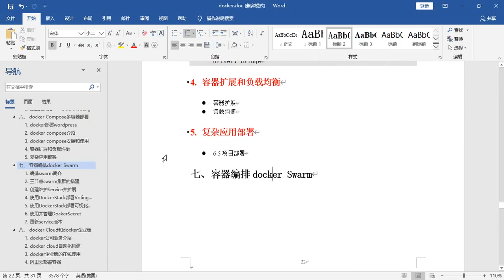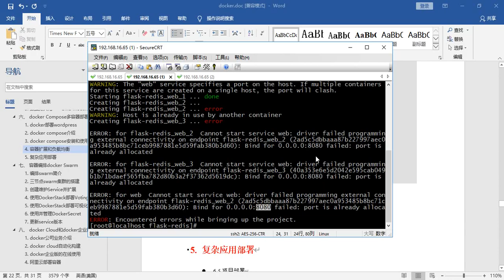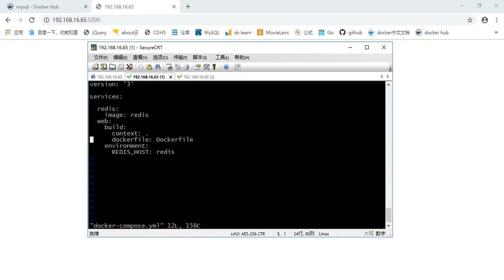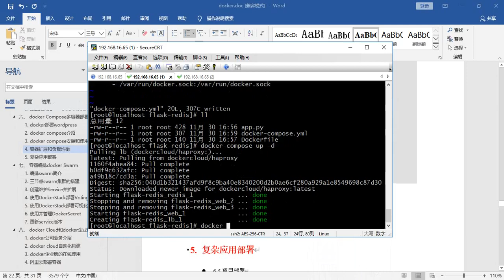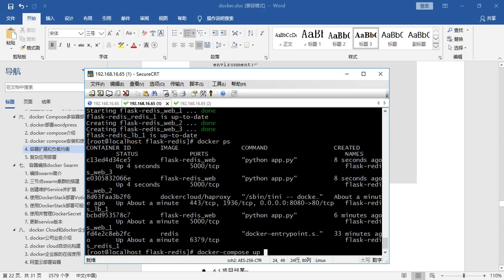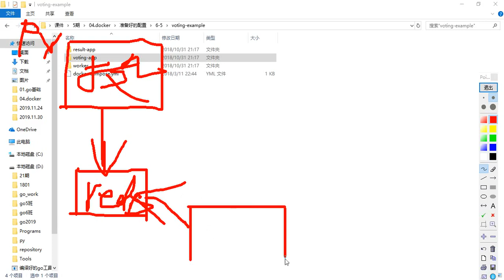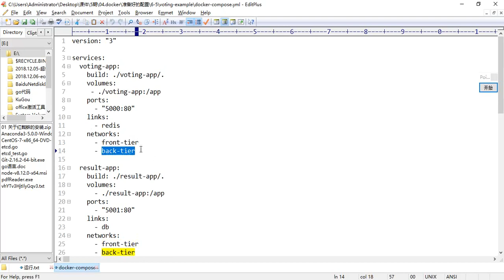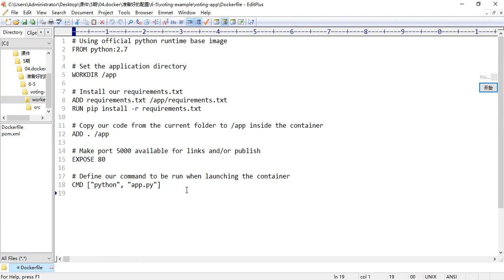237 复杂应用部署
237 复杂应用部署

150+平台，500T内容，随取随学
499元终身会员，699元代理赚钱，微信zhishi5000